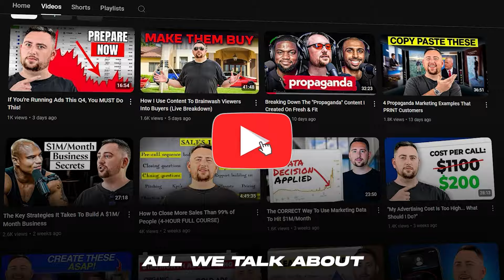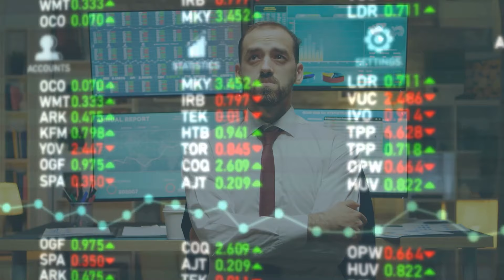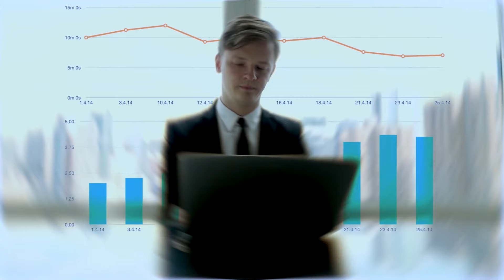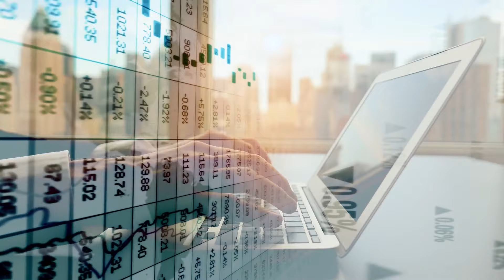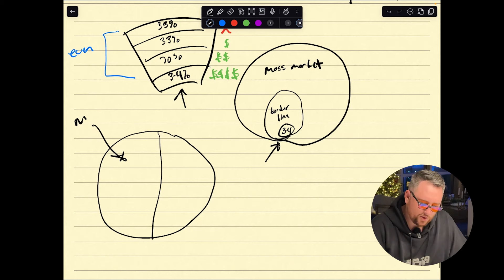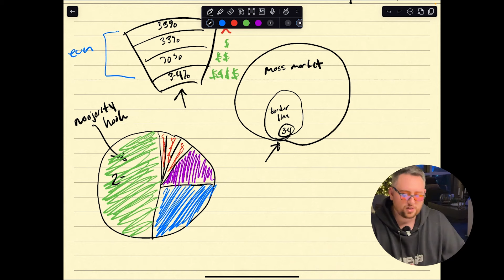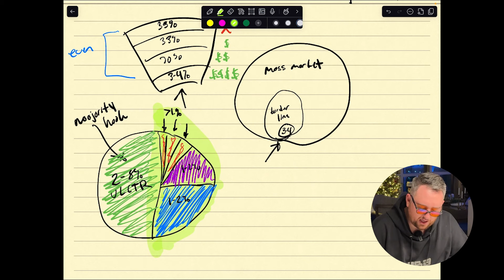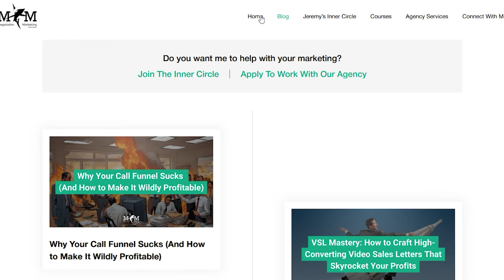The Best Way To Use Multiple Funnels To Hit $1M/Month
As stated by law, we can not and do not make any guarantees about your own ability to get results or earn any money with our ideas, information, programs or strategies. We don’t know you and, besides, your results in life are up to you. We’re here to help by giving you our greatest strategies to move you forward, faster. However, nothing on this page or any of our websites or emails is a promise or guarantee of future earnings. Any financial numbers referenced here, or on any of our sites or emails, are simply estimates or projections or past results, and should not be considered exact, actual or as a promise of potential earnings – all numbers are illustrative only.